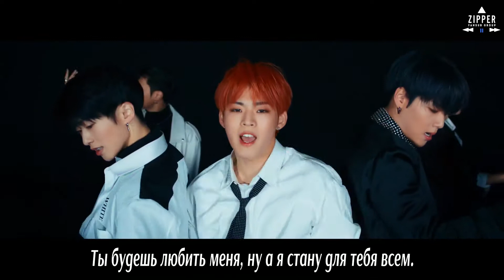ONF - We Must Love (рус. саб)